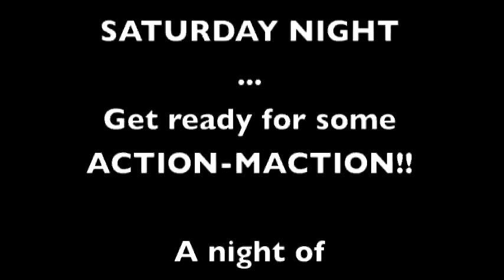AYF-WR Olympics 2010 Preview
The Armenian Youth Federation Western Region Annually Holds its Olympics. This Year The AYF San Fernando Valley "Sardarabad" Chapter will host the Olympics in their backyard. Here is the Preview Clip for the event. Join us for a weekend filled with fun, excitement, and friendly competition@